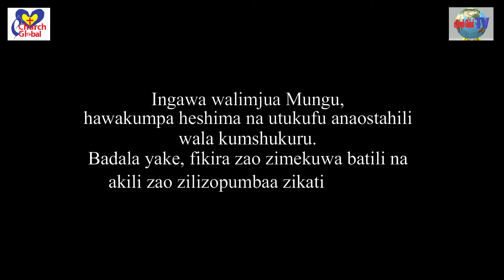Mapenzi ya Mungu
Bwana Yesu Asifiwe mpendwa

Karibu tujifunze ujumbe wa neno la Mungu